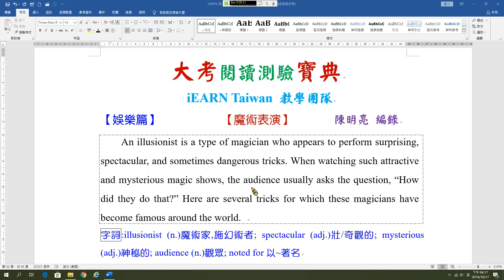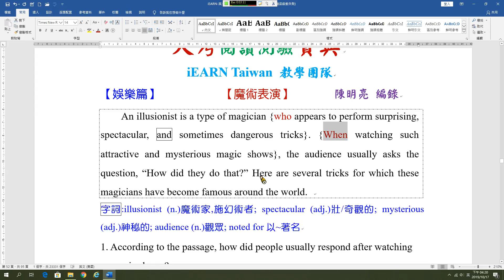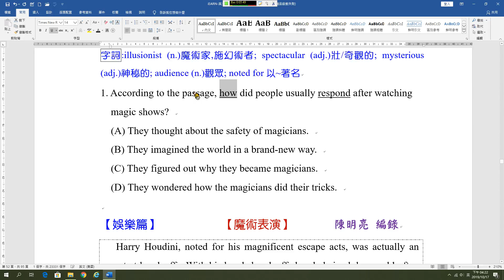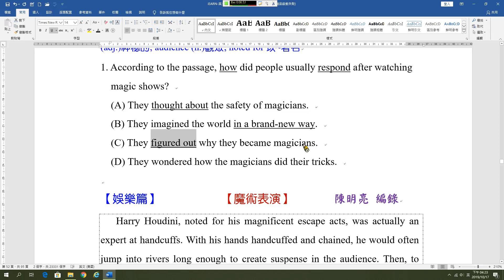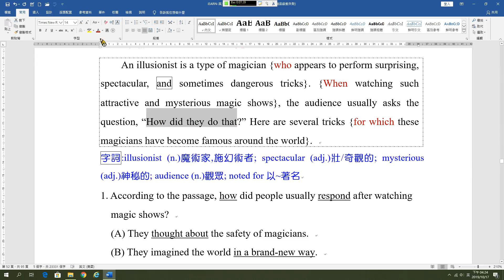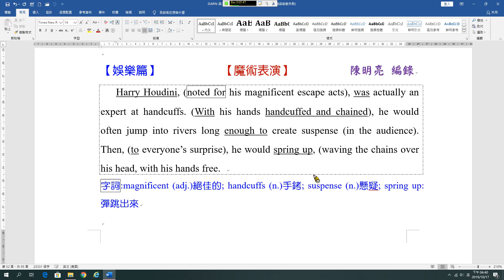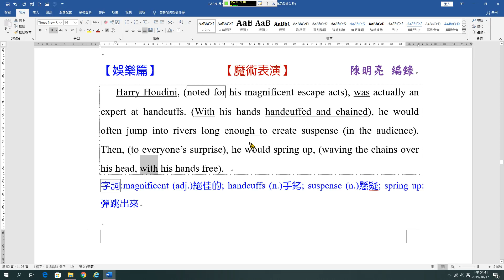閱讀測驗20A 魔術表演